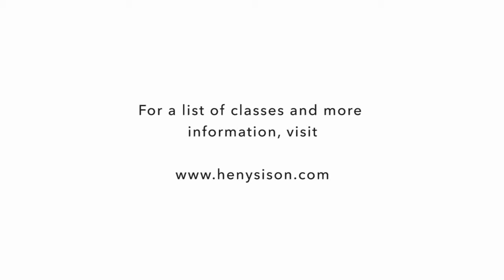It's a Thai! Barbecue, That Is